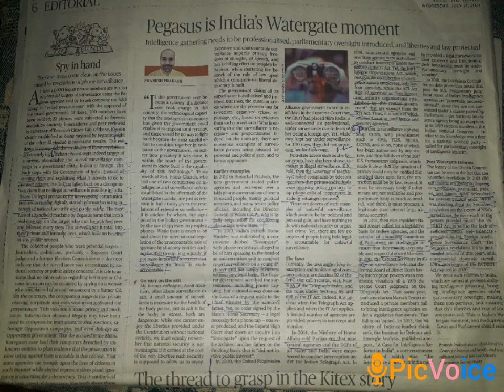Pegasus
spy ware attack
privacy bills
upsc tamil